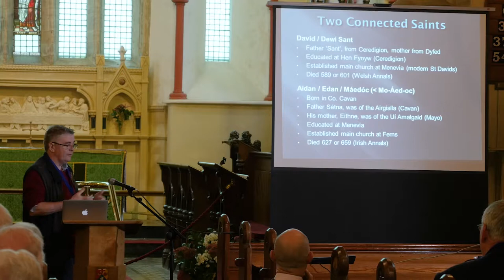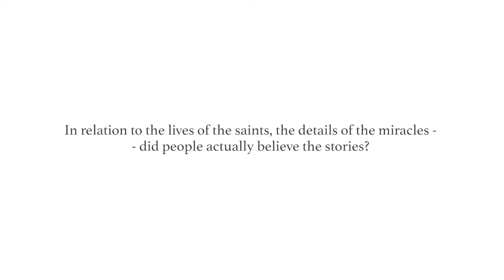Ferns Conference 2018. Professor Jonathan Wooding - Presentation Highlights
Jonathan talks of miraculous deeds, the materiality of saints, belief  in saints and memorable miracles in these short clips from his presentation entitled ‘St. David of Wales, St. Aidan  (Máedóc) of Ferns, and early links between Ireland and Wales’.